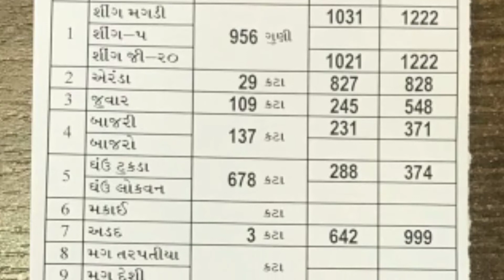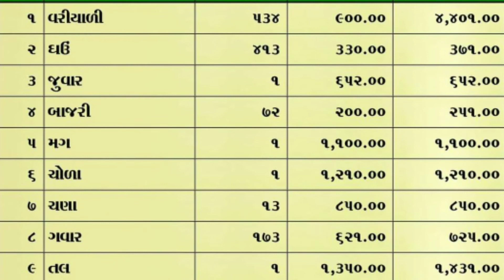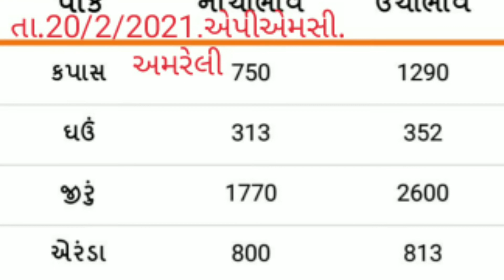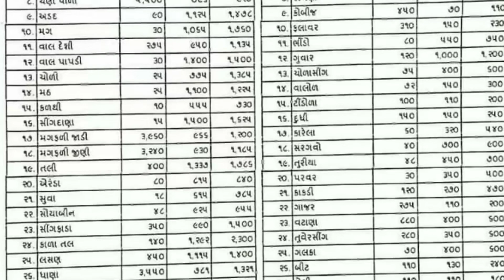APMC.તા.20/2/2021.એપીએમસી. મહુવા.ગોંડલ. જામજોધપુર. વિસનગર. ઉંઝા. મોરબી. અમરેલી. રાજકોટ. બજાર. ભાવ.